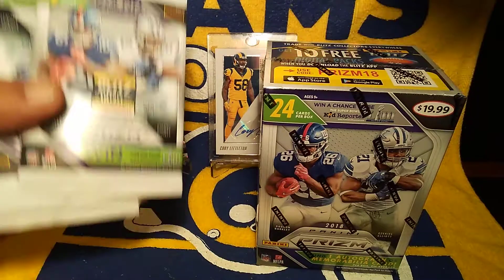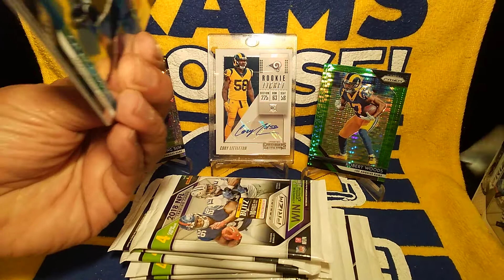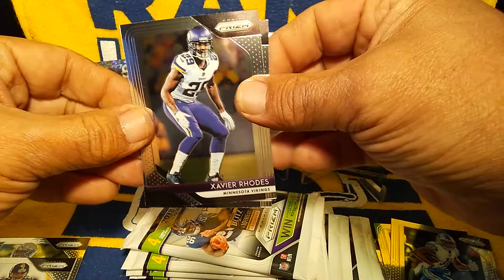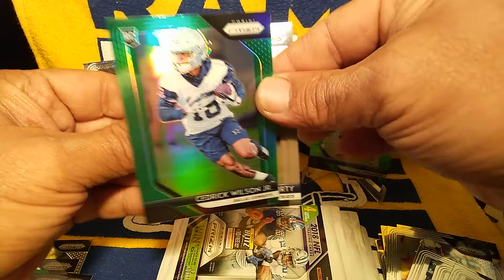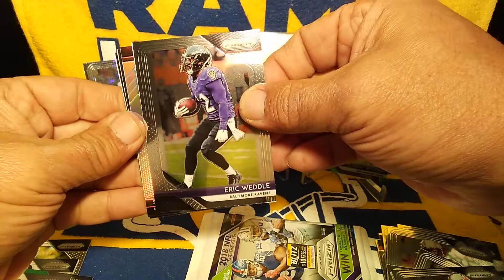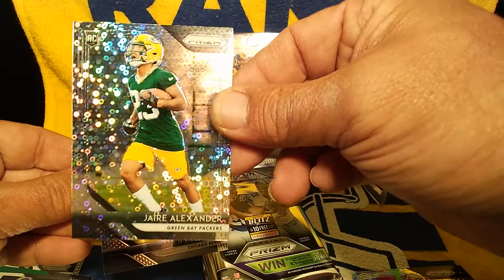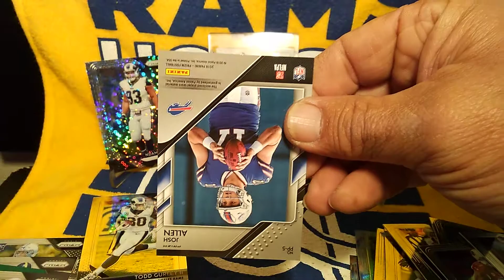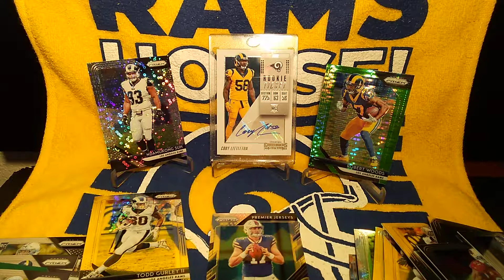2018 PANINI PRIZM RETAIL RAINBOW EXTRAVAGANZA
Retail blaster box opening of 2018 Panini Prizm with 1 guaranteed Auto or memorabilia card per box. And 10 random retail packs of 2018 Panini Prizm.